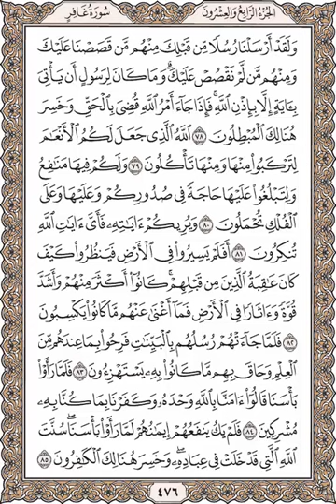🎤لحفظ القرآن بفهم🌹تفسير صفحة رقم 476سورة غافر🌿